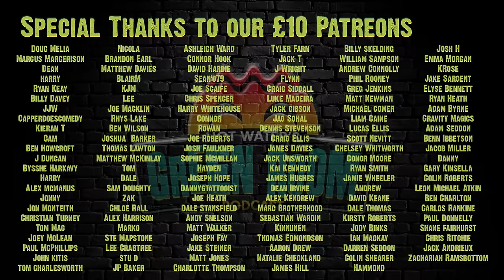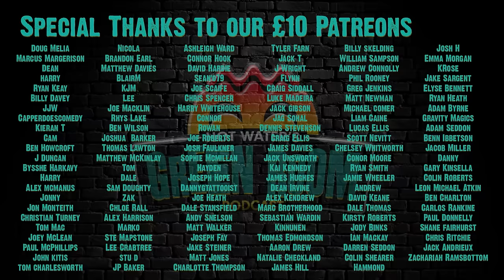#113 With Guest Shane Todd - Hot Water’s Green Room w/Tony & Jamie